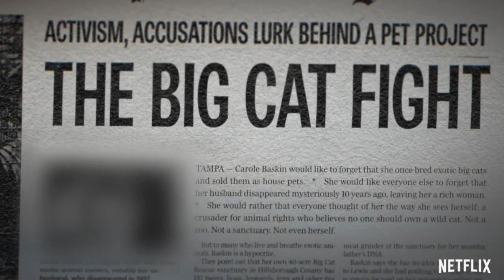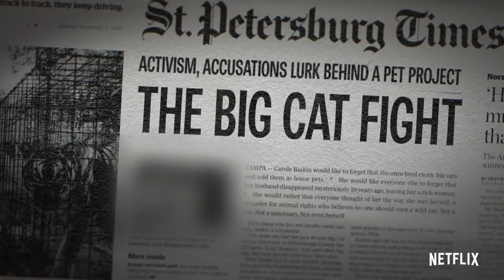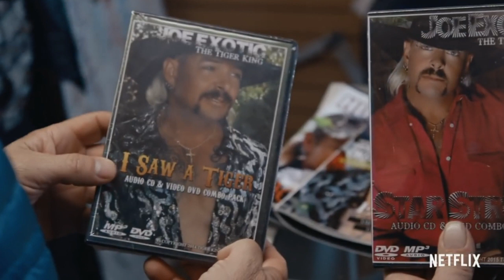Tiger King Murder Mayhem And Madness - Review - Truth In Tiger King - Carole Deserves Some Blame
Among the eccentrics and cult personalities in the stranger-than-fiction world of big cat owners, few stand out more than Joe Exotic, a mulleted, gun-toting polygamist and country western singer who presides over an Oklahoma roadside zoo. Charismatic but misguided, Joe and an unbelievable cast of characters including drug kingpins, conmen, and cult leaders all share a passion for big cats, and the status and attention their dangerous menageries garner. But things take a dark turn when Carole Baskin, an animal activist and owner of a big cat sanctuary, threatens to put them out of business, stoking a rivalry that eventually leads to Joe’s arrest for a murder-for-hire plot, and reveals a twisted tale where the only thing more dangerous than a big cat is its owner.

Hire Me